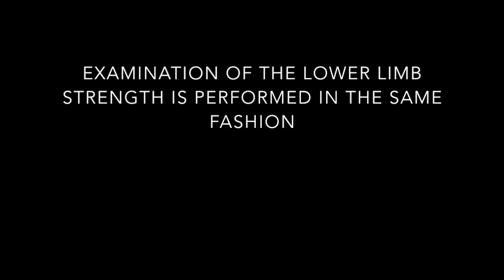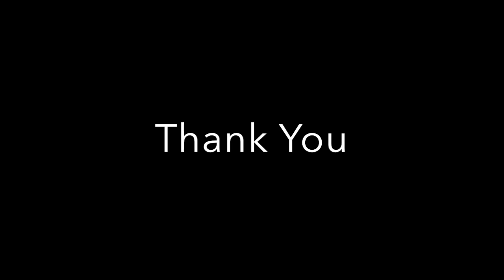Neurological Examination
This is the explanation of Neurological Examination by Dr. Sampathkumar Shanmugham, M.D., Assistant Professor of Neurology, UCF School of Medicine, Orlando, Florida.